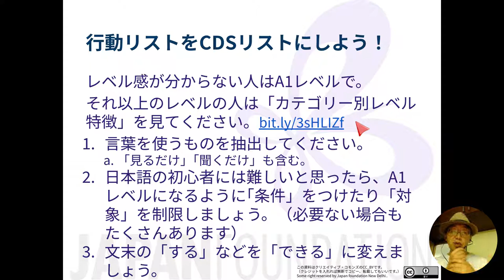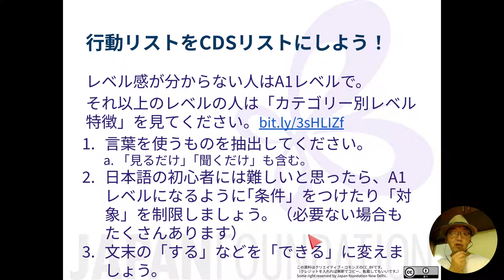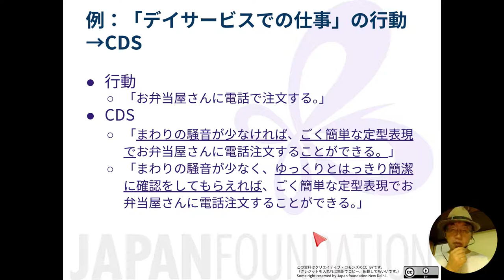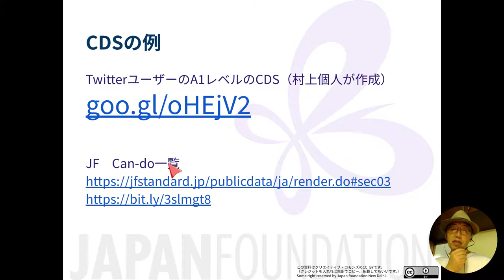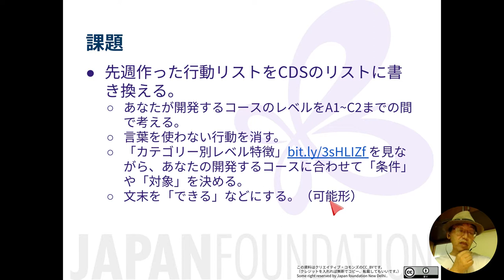02c 行動リストをCDSにしよう